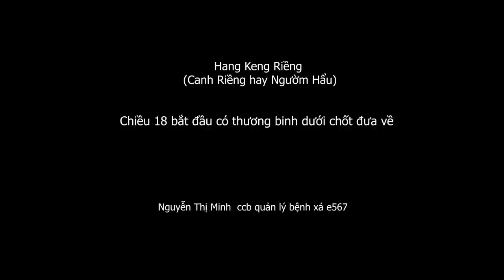Tháng 2 / 1979 - Mặt trận Cao Bằng